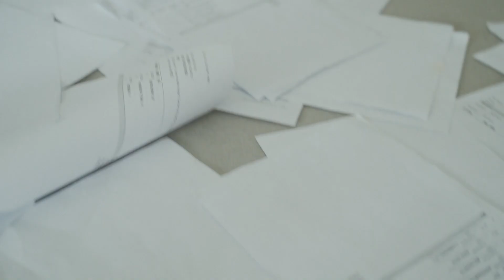｜QUEEN SHOP｜Feb.23 NEW IN